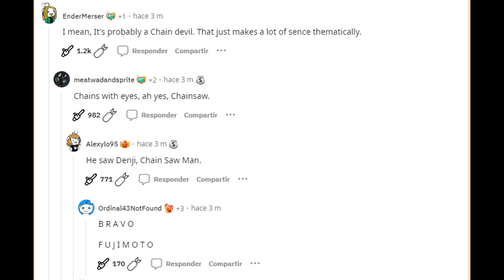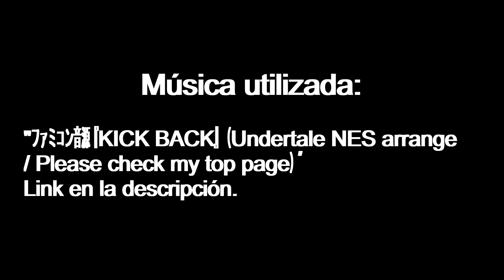¿Cuál es el demonio en el opening de Chainsaw Man? (+Otros detalles)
En este video teorizo sobre cuál es el demonio en el opening de Chainsaw Man, y otros detalles de esa pelea.